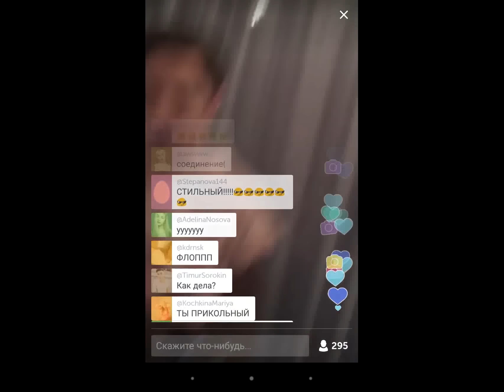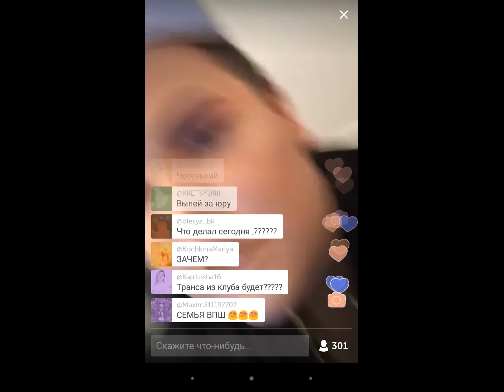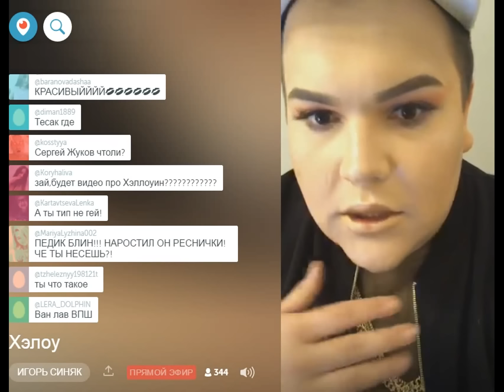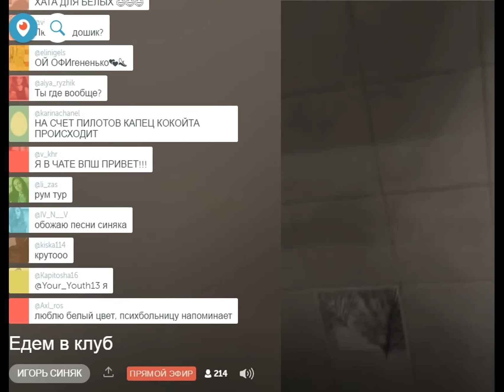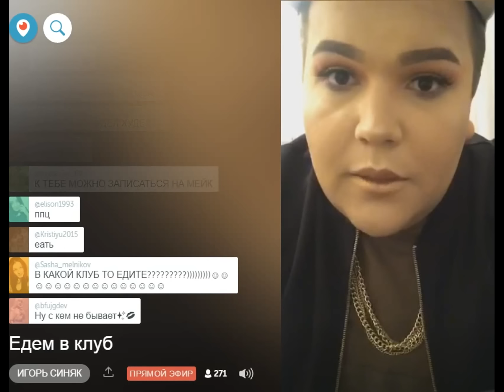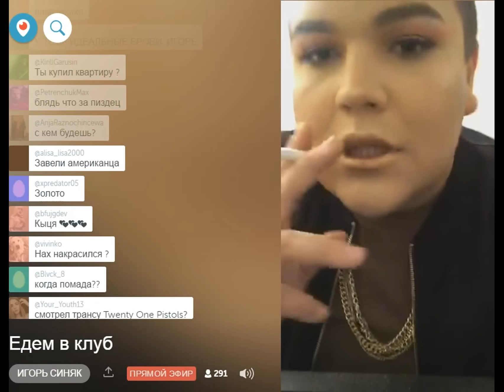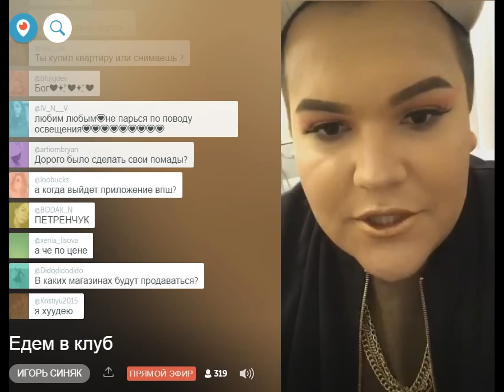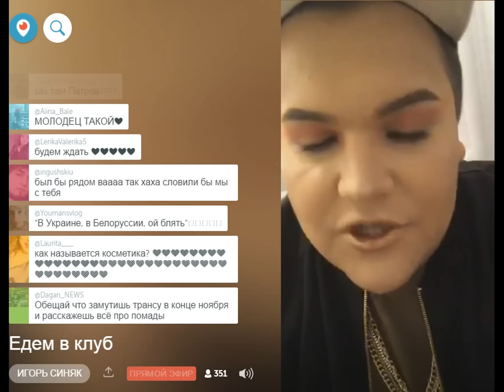СИНЯК ГЕЙ ИЛИ НЕТ? СНОВА ПОТОЛСТЕЛ: МОЯ КОСМЕТИКА ВЫЙДЕТ В...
2:20 - СНОВА ПОТОЛСТЕЛ
3:00 - ПОКАЗЫВАЕТ НОВУЮ ХАТУ
4:30 - ПРИЗНАЁТСЯ ЧТО НАБРАЛ ВЕС
5:42 - МОЯ КОСМЕТИКА ВЫЙДЕТ В КОНЦЕ НОЯБРЯ

Удалённая рансляция в перископе от 22 октября 2016

В этой группе обсуждаем любимых ютуберов, делимся новостями, трансляции каких блогеров интересны, голосования, честные конкурсы. Вступай!